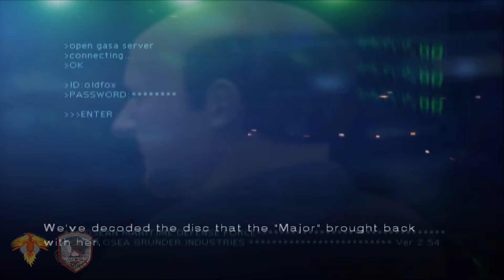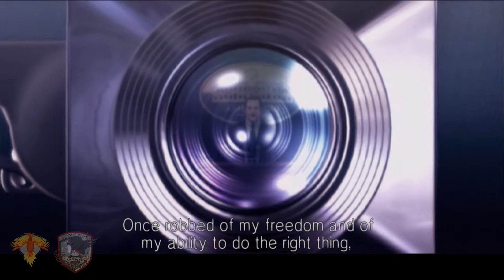Ace Combat 5 The Unsung War - PCSX2 - Mission 27 ACES - Hard Mode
Reviviendo los juegos de la Play Station 2 en el 2021, continuamos con el Ace Combat 5: The Usung War en modo campaña, utilizando el F/A-22A Raptor.

Reviving the Play Station 2 games in 2021, we continue with the Ace Combat 5: The Usung War campaign mode, using the F/A-22A Raptor.